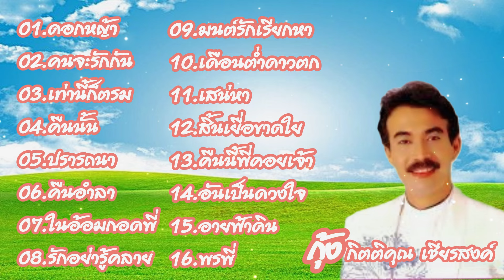ดอกหญ้า: เรื่องราวของ กุ้ง กิตติคุณ เชียรสงค์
กุ้ง กิตติคุณ เชียรสงค์ เจ้าของฉายา “ราชาเพลงคันทรีเมืองไทย
00:00  01  ดอกหญ้า
03:27  02  คนจะรักกัน
07:00  03  เท่านี้ก็ตรม
10:13  04  คืนนั้น
13:10  05  ปรารถนา
16:38  06  คืนอำลา
20:20  07  ในอ้อมกอดพี่
23:35  08  รักอย่ารู้คลาย
26:46  09  มนต์รักเรียกหา
30:18  10  เดือนต่ำดาวตก
34:43  11  เสน่หา
37:49  12  สิ้นเยื่อขาดใย
41:32  13  คืนนี้พี่คอยเจ้า
44:42  14  อันเป็นดวงใจ
47:23  15  อายฟ้าดิน
51:05  16  พรพี่